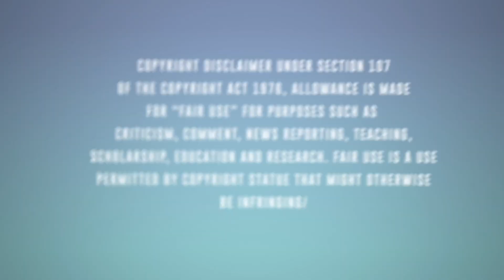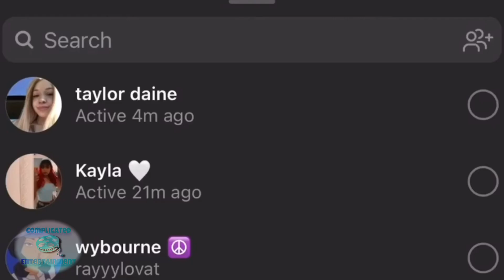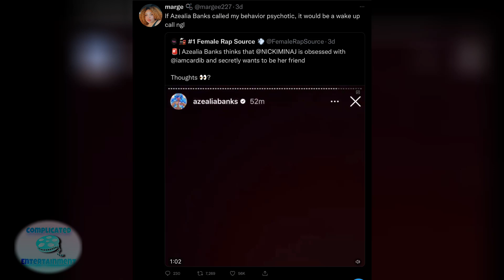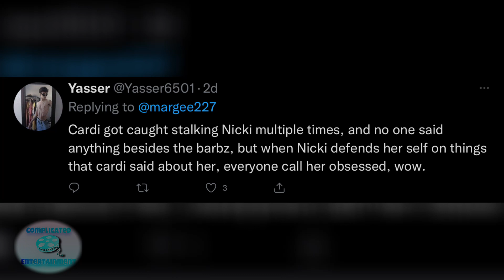Nicki Minaj is OBSESSED with Cardi B and WANTS TO BE HER FRIEND? … according to AZEALIA BANKS